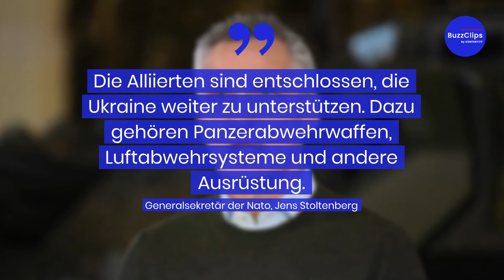Kommt jetzt die brutale Großoffensive in der Ostukraine?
Die Mitgliedsstaaten des Militärbündnisses Nato erwarten demnächst eine Großoffensive Russlands im Osten und Süden der Ukraine. Laut den Berichten wollen Putin und seine Anhänger den gesamten Donbass einnehmen.